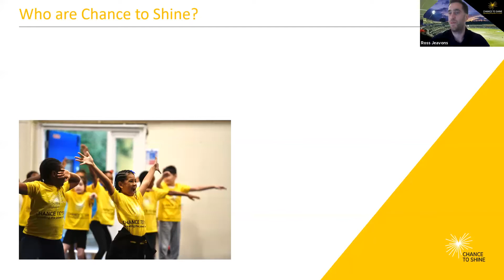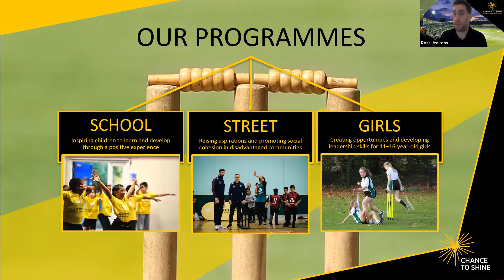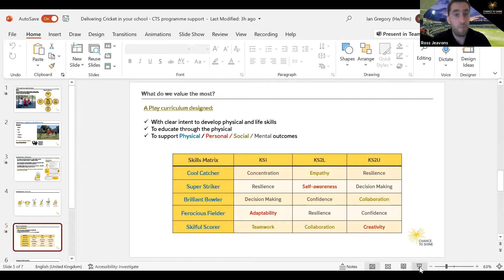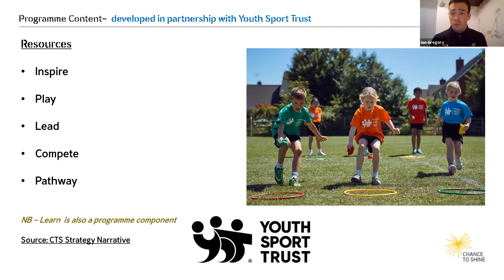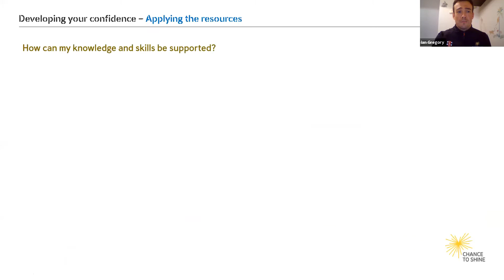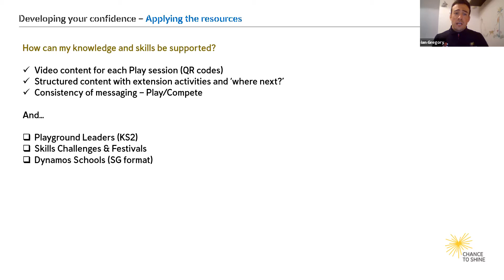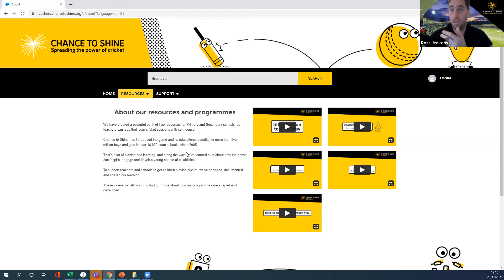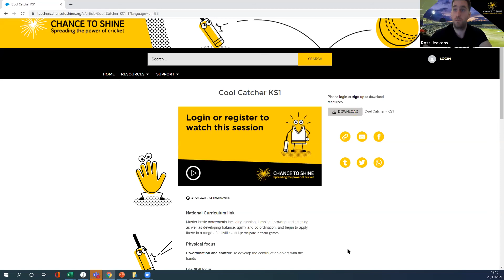Inspiring Children Through Cricket - Chance to Shine Webinar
A Chance to Shine webinar discussing the power of cricket to inspire children.

Panelists include:

Ian Gregory (Chance to Shine Operations Manager)
Emma Mackenzie-Hogg (Development Manager, Youth Sport Trust)
Dana Abdulkarim (First Hijabi Muslim woman to teach PE in England and Chance to Shine Trustee)
James Watson (PE Lead, Heathfield Junior School)
Rhianna Southby (Oval Invincibles star and Chance to Shine Ambassador).

Find out more at chancetoshine.org or access FREE resources via teachers.chancetoshine.org.